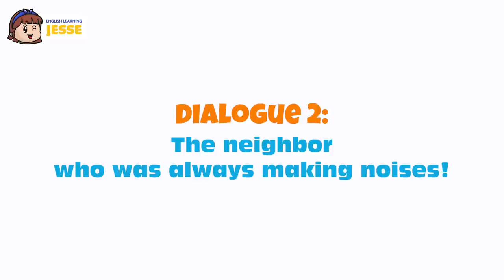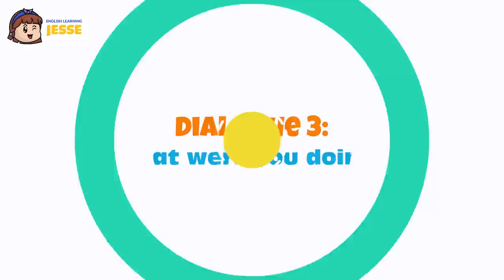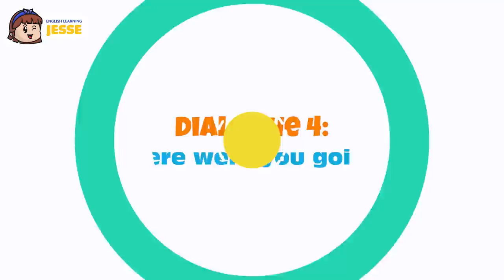56 minutes for Listen & Speak English Like a Native - Where did you go yesterday?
56 minutes for Listen & Speak English Like a Native- Where did you go yesterday?